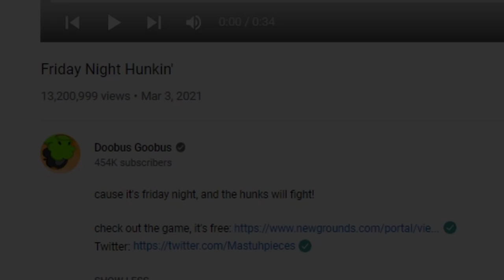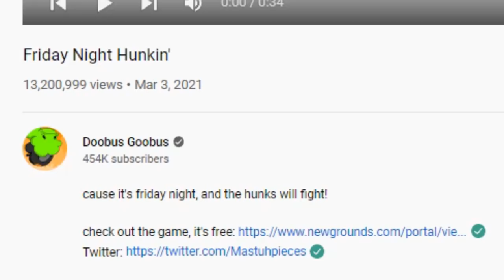Friday Night Hunkin' is Really Stupid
Reacting to the Friday Night Funkin' parody meme animation "Friday Night Hunkin': The Whole Package". Friday Night Hunkin' is a animated spoof series by Doobus Goobus where Boyfriend and Girlfriend interact with the characters of FNF from Week 1 (Daddy Dearest), Week 2(Skid & Pump), Week 3 (Pico), Week 4 (Mommy Mearest), Week 5 (Daddy Dearest & Mommy Mearest), Week 6 (Senpai), and Week 7 (Tankman) in nonsensical and funny fashion. BF and GF also interact with the Friday Night Funkin' mod characters such as Sonic.exe, Garcello, and Whitty.  All these animated shorts were hilarious, and I loved it.